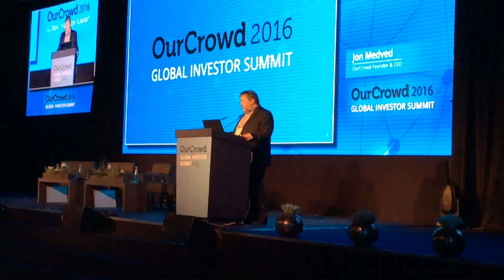A warm welcome by OurCrowd CEO Jon Medved